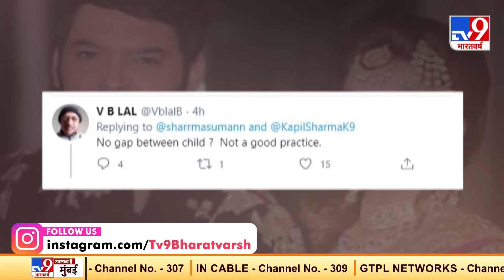Kapil sharma के दूसरे बच्चे के जन्म की खबर सुनकर फैन्स के साथ Trollers ने भी दिया ऐसा Reaction..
फमेस कॉमेडी किंग कपिल शर्मा (Kapil Sharma) इस साल दूसरी बार पिता बन गए हैं. कपिल की पत्नी गिन्नी चतरथ ने एक प्यारे से बेटे को जन्म दिया है. अपने घर में आए नन्हे मेहमान की जानकारी कपिल शर्मा ने खुद अपने सोशल मीडिया अकाउंट पर एक ट्वीट के जरिए दी है. कपिल के इस ट्वीट के बाद उनके फैन्स अपने कमेंट्स में मज़ेदार रिएक्शन्स दे रहे हैं. कपिल शर्मा को उनके कुछ फैन्स इतनी जल्दी दोबारा पिता बनने पर ट्रोल भी कर रहे हैं. देखते हैं इस खबर को सुनने के बाद क्या है उनके फैन्स का रिएक्शन.

Credit: Entertainment | Priyanksha/Producer | Sahil/Editor